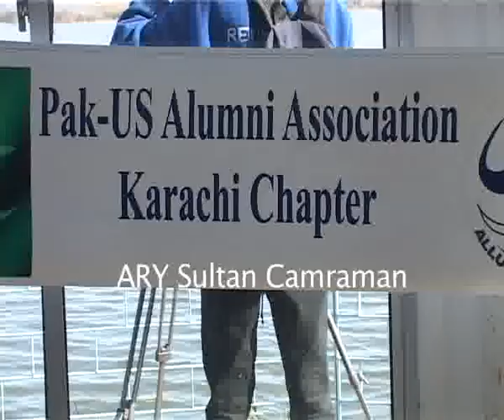ARY NEWS(SULTAN GABOL)Haleji Lake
This story make in Thatta, Haleji lake